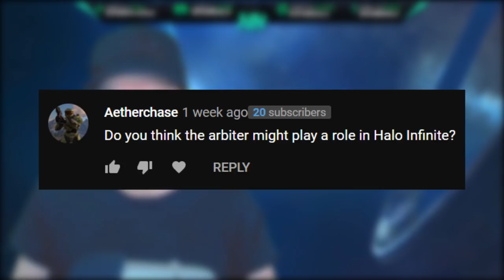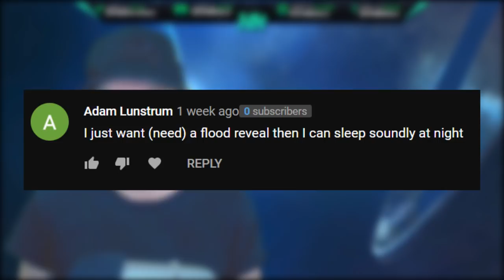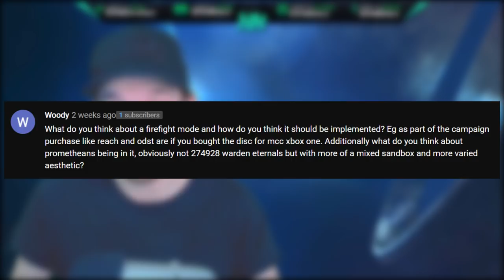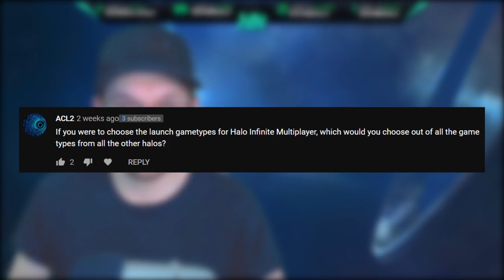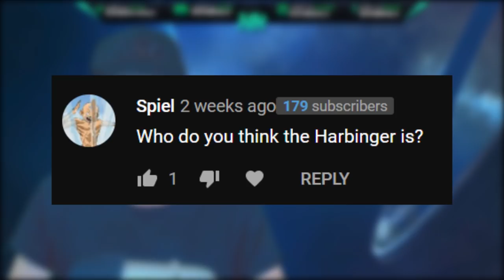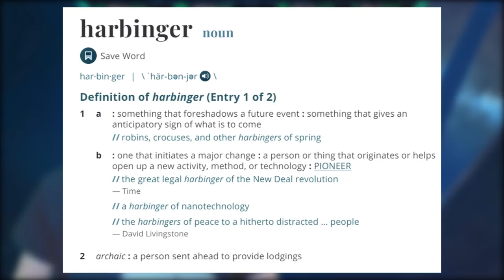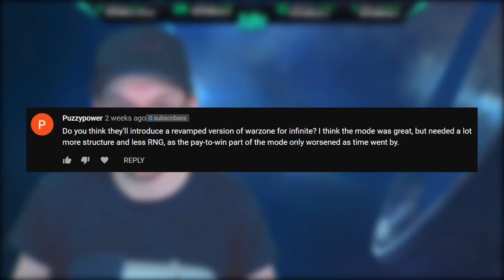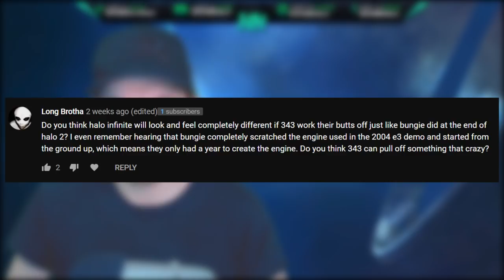Arbiter Returns in Halo Infinite and Who is the Harbinger? Halo Infinite Graphics Greatly Improved?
Timestamps
Intro - 0:00
Arbiter Returns in Halo Infinite? - 0:50
Halo Infinite Flood Reveal? - 2:10
Halo Infinite Firefight - 3:37
Halo Infinite Launch Day Playlists - 5:40
Who is the Harbinger in Halo Infinite? - 7:40
Halo Infinite Warzone Return? - 9:54
Halo Infinite Graphics Completely Different? - 12:40
Thank you for watching! 15:57

Arbiter Returns in Halo Infinite and Who is the Harbinger? Halo Infinite Release Date Playlist. In this Halo Infinite video we discuss various topics from Halo Infinite news to Halo Infinite speculation topics as well. Will the Arbiter return in Halo Infinite and Who is the Harbinger in Halo Infinite. We also talk about the Halo Infinite launch playlist I'd like to see for the game. We also discuss the return of firefight in Halo Infinite and if Halo Infinite Firefight would be something people would really want to play or convince to people to pay for the Halo Infinite from the Halo Infinite multiplayer free to play option. Will Halo Infinite graphics greatly improve on Halo Infinite release date? Personally I feel Halo Infinite graphics will not improve too much and mainly Halo Infinite's lighting and visual functionality will improve.